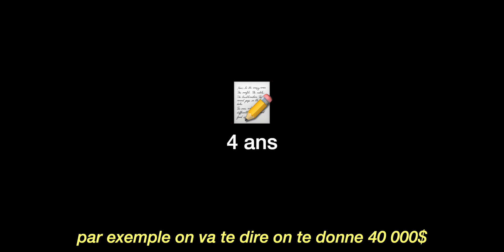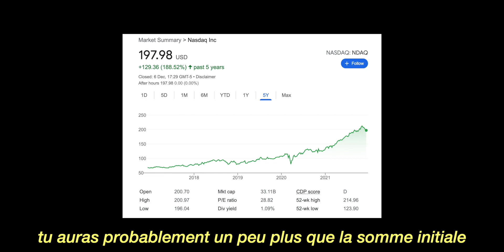Combien gagne un ingénieur BIG TECH ? (Salaire développeur)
Je vous partage combien gagne un ingénieur BIG TECH !
Cette vidéo est à titre informatif sur les salaires ingénieurs juniors en Big Tech. Lorsque j'étais étudiant et même lycéen, je m'étais demandé quels étaient les salaires des ingénieurs de chez Google, Apple, Facebook, Amazon, Microsoft,... Maintenant que je fais enfin partie de cette industrie, je suis content de pouvoir partager et si possible aider/informer les étudiants ingénieurs informatiques ou développeurs qui aspirent à rentrer dans une Big Tech.

Comme vous pouvez le voir, la rémunération des ingénieurs Big Tech est plus complexe que le simple salaire. On ne peut pas savoir combien on gagne exactement car il y a beaucoup de variables.

Je sais que les salaires et l'argent sont des sujets sensibles en France, mais je suis persuadé que l'entraide et la transparence nous rendent meilleurs 🙂